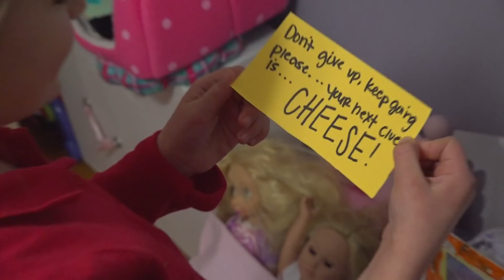🦆 Rubber Duckies Have Taken Over Our Entire Home!! 🦆 | Sam & Nia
GUYS! Rubber duckies took over our entire house! We enlisted the help of our kids but did we get it under control? Join us for the hunt!!

Yesterday's Vlog ►